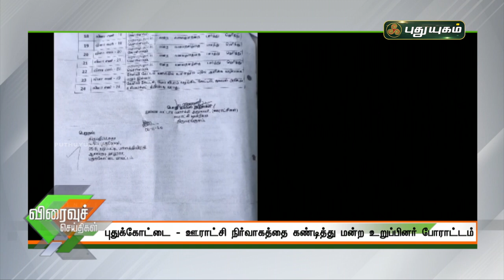புதுயுகம் விரைவுச் செய்திகள் | Speed News | 18/02/2021